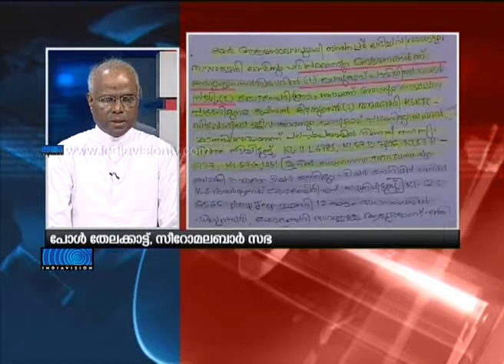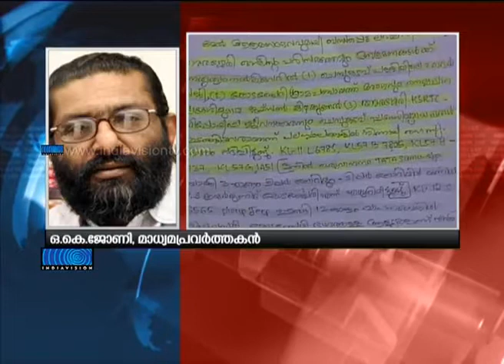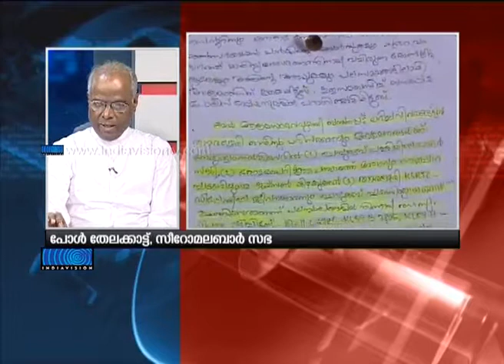Agitation of archdiocese lost its way Vote&Talk